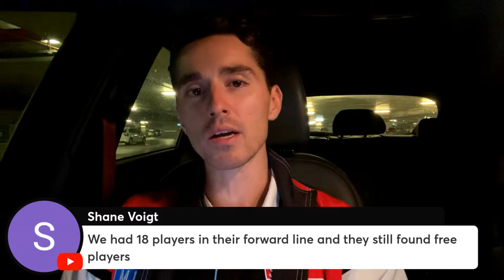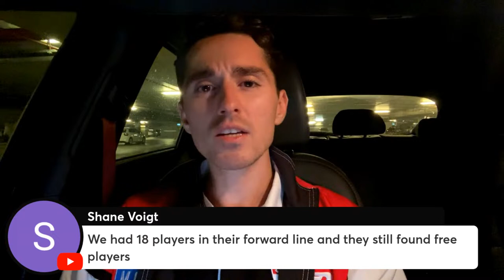Round 6 REVIEW: St Kilda v Western Bulldogs | AFL 2024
Shocking. We didn't show up. Comment your thoughts.